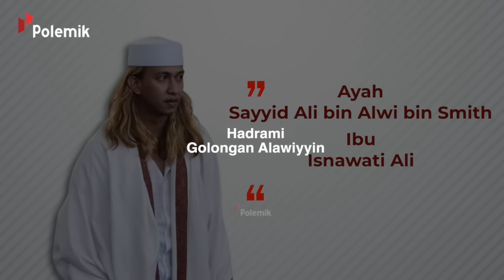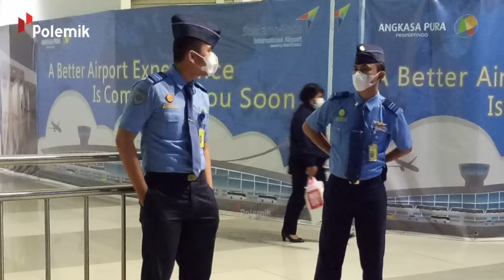BUKAN KETURUNAN RASULULLAH! Silsilah & Rekam Jejak Habib Bahar bin Smith Dulu Sampai Sekarang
Gaya ceramah yang terkesan keras membuat Habib Bahar, begitu pria berambut gondrong dan pirang ini dikenal masyarakat. membuatnya semakin disegani. Dirinya pun terbilang berani untuk turun langsung melakukan sweeping ke tempat-tempat yang dianggap sering dipakai untuk maksiat. Dirinya sebagai pemimpin Majelis Pembela Rasulullah ini bahkan pernah menggerakkan 150 pengikutnya untuk menutup tempat-tempat hiburan yang ada di Jakarta dan Tangerang.